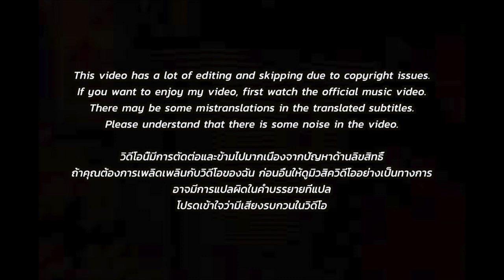🇹🇭🇰🇷🔥Korean Hiphop Junkie react to Phoenix - LIL X (TH/ENG SUB)